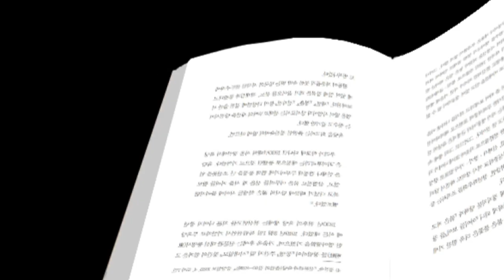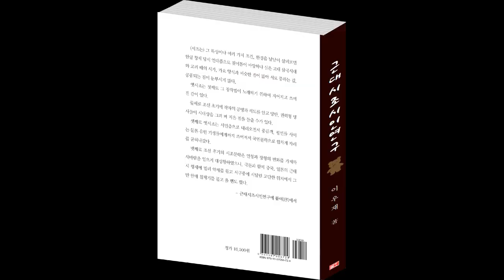신간소개] 근대시조시인연구(육당,가람,노산을 중심으로)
근대시조의 개척자들인 육당 최남선과 가람 이병기 그리고 노산 이은상 세 분의 작품평을 담은 근대시조시인 평전을 세상에 내놓습니다. 시조는 우리나라의 전통시 형식이고, 육당, 가람, 노산은 이를 계승하여 근대시의 한 형태로 재창출해 자리 잡게 한 분들입니다. 전통을 살려 현재에 되살게 한다는 것은 매우 중요하고도 값진 일입니다. 모든 부면에서 그러할 텐데, 특별히 정신이나 정서의 영역을 다루는 시 문학 쪽에서는 더욱 그렇다고 하겠습니다.
 육당, 가람, 노산 시인과 더불어 한국의 근대문학 작가들의 평전을 시작하게 된 것을 기쁘게 여기며 또한 이 기쁨을 독자 여러분과 함께 나눌 수 있기를 바랍니다.